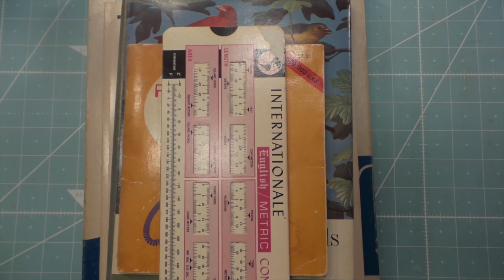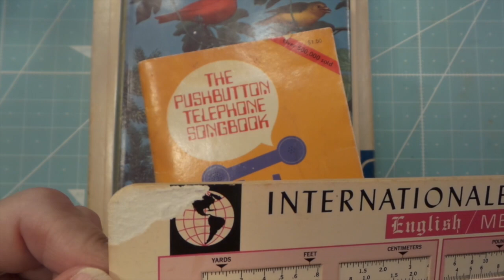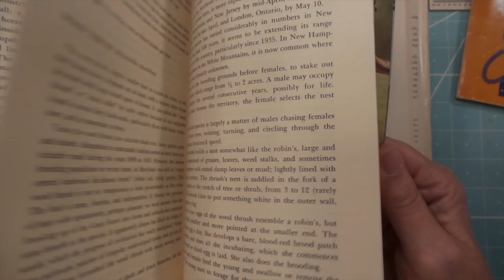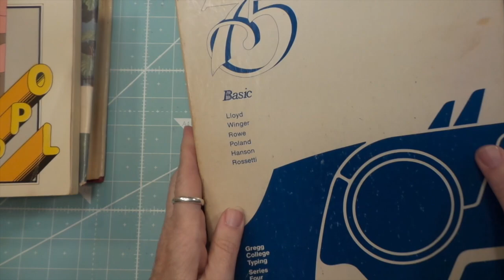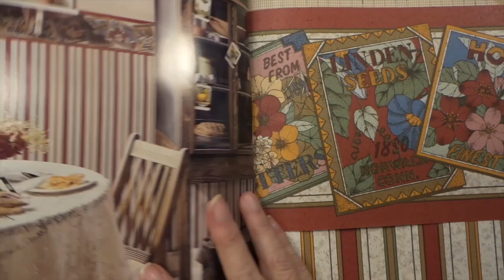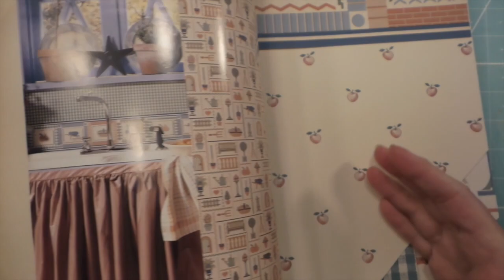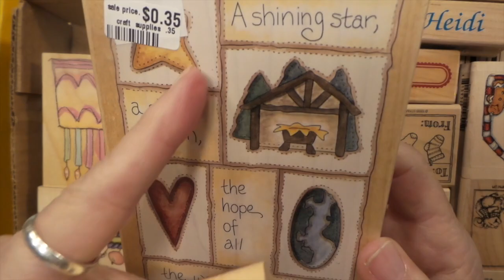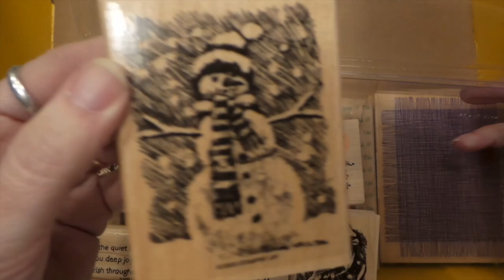Hugemongous Vintage & Primitive Haul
Hi Friends!! Welcome or Welcome back! I truly appreciate it and I love to read and respond to your comments. It's such a great way to get to know each other and make new friends!
Love Ya! Roxy

Smead Self-Adhesive Poly Pocket 10/pk
AJ Sign Ultra-Thin Permanent Double-Sided Tape

Wiss 8" Pinking Shears

Silhouette Printable White Sticker Paper, 8.5"X11", 8 Count
Cricut Printable Sticker Paper for Scrapbooking
Futura Laser Dull Cover 80#

Prima Marketing 589974 Metallic Accents
Prima Marketing Prima Confections Watercolor Pans 12/Pkg-Vintage Pastel
Prima Marketing Watercolor Confections: Pastel Dreams
Prima Marketing Watercolor Confections Decadent Pies

Art Glitter Glue Adhesive 2 oz w/ Ultra Fine Metal Tip
Tombow MONO Permanent Adhesive Applicator, 1/3-Inch by 472-Inch

Tombow MONO Permanent Adhesive Applicator, 1/3-Inch by 472-Inch Refills
ATG Tape Glider Gun
Fabri-Tac Glue, Beacon
Elmer's Kraft Bond Glue Pen
E6000 Clear Glue
E6000 Clear Glue 2-pack
RedLine double sided tape 3 pack
Scor-Pal double sided tape

Snap Closure tool and Snaps set
Erasable Gel Pens 20 colors Par Koo
Ecopeco 24"x36" Cutting Mat
Misti Stamp positioning tool

Sizzix Big Shot Express 9 in.
Sizzix Standard Cutting Pads for dies
SIzzix Big Shot Machine 6 in.
Sizzix Big Shot Express Electric 6 in.
Kaitlyn Lizardi Travelers Notebook INSERT Thinlits Die set
Kaitlyn Lizardi Bigz L Travelers Notebook SIzzix Die
Tim Holtz Vagabond 2 Die Cutter

Tim Holtz Distress Ink Bundle

We R Memory Keepers Book Binding Guide
We R Memory Keepers Paper Punch
We R Memory Keepers Corner Chomper
We R Memory Keepers Crop-A-Dile Big Bite
We R Memory Keepers Score Board: Large

Fiskars SureCut 12 in. trimmer

Makeup Brush Set
Glitter Gold Atyou Copic Spica Pen
Crenova Laminator
Laminator pouches 100
Silhouette Cameo 4 w/Bluetooth Bundle
Silhouette Cameo 4 w/Bluetooth
Silhouette Cutting Mat 3 pack
Silhouette Cutting Blade 3 pack